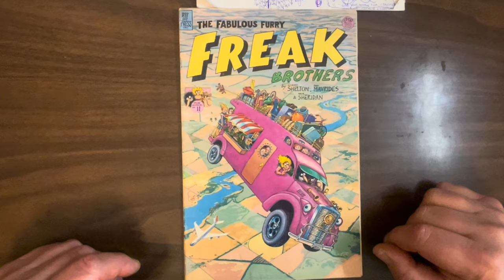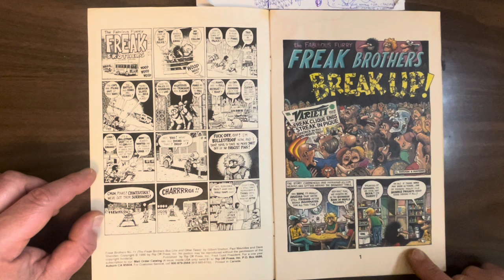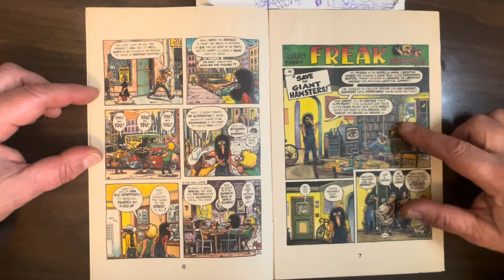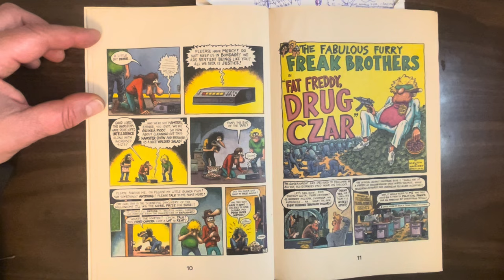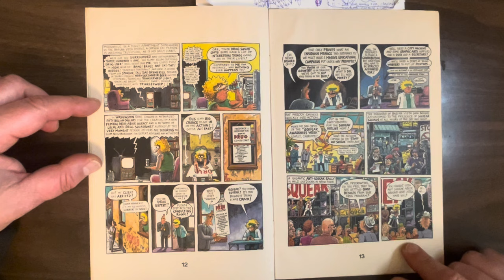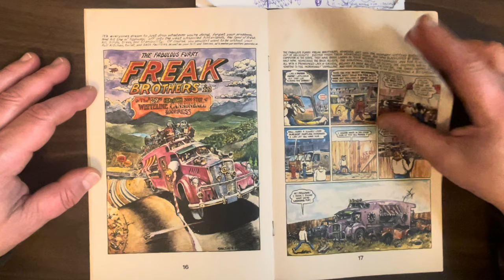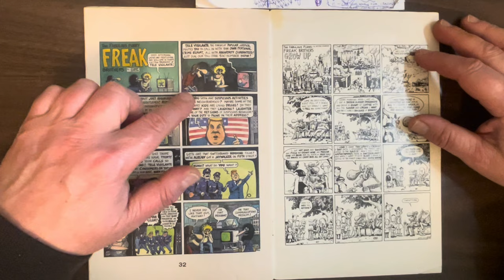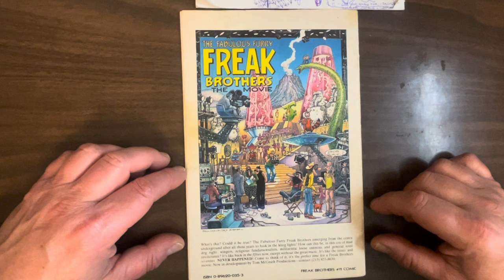The Fabulous Furry Freak Brothers #11: gorgeous full-color art from Shelton, Mavrides, and Sheridan!